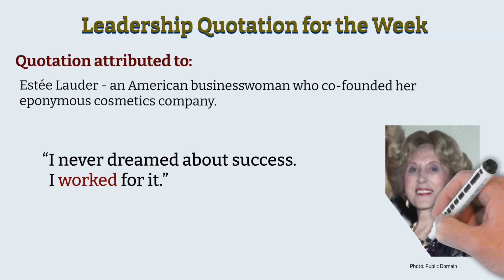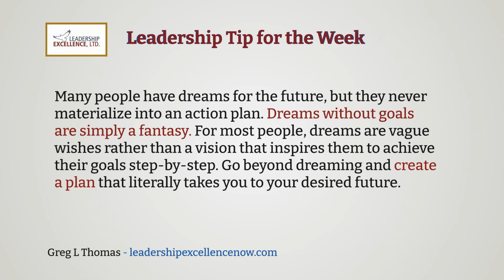7/08/24 - Leadership Tip for the Week - Leadership Quote - Motivational Quotation - Leadership Tip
The most motivational leadership quotes. Wisdom from leaders. Famous leadership quotes presented by the Leadership Excellence channel. This is the Leadership Tip for the Week. Motivational Quotation.  July 8th, 2024
Leadership tip for the week. Leadership quote. Motivational quotation. Leadership Tips

Quotation attributed to: Estée Lauder

“I never dreamed about success. I worked for it.”

Leadership Tip for the Week: Many people have dreams for the future, but they never materialize into an action plan. Dreams without goals are simply a fantasy. For most people, dreams are vague wishes rather than a vision that inspires them to achieve their goals step-by-step. Go beyond dreaming and create a plan that literally takes you to your desired future.